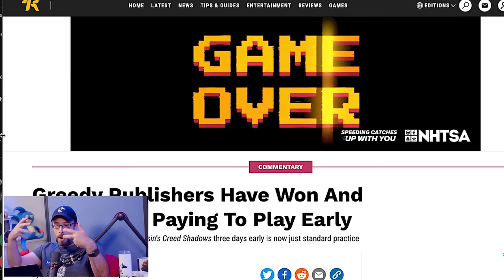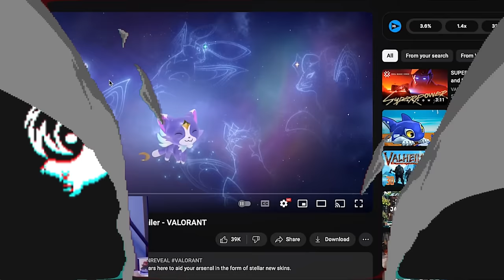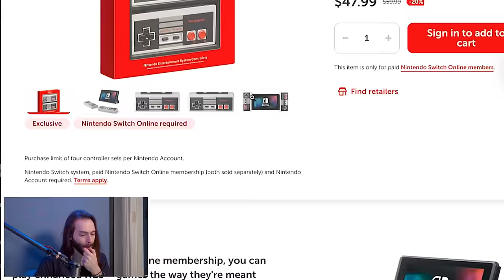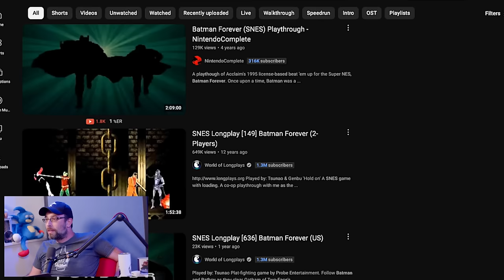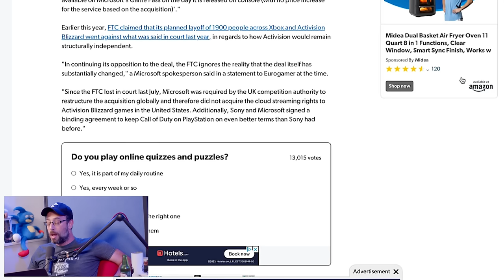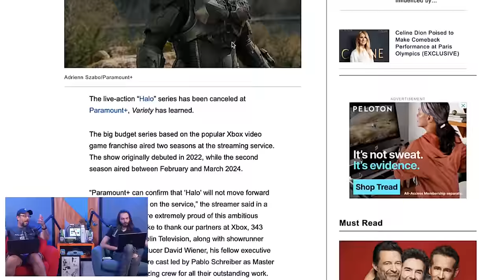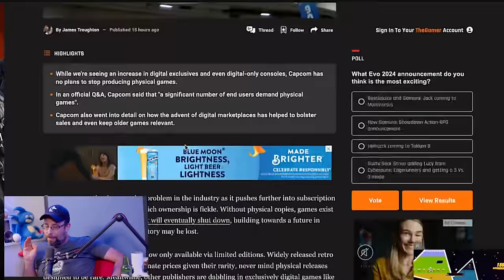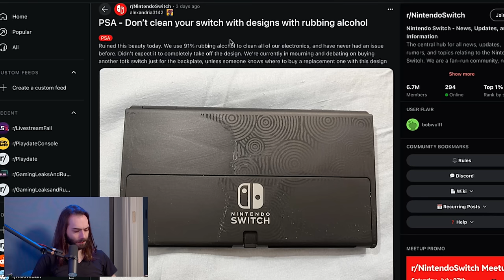Good job guys, paying for Early Access is standard now. - WULFF DEN Podcast Ep 186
• Intro
• Pay for Early Access getting out of hand
• 82% of players made in game purchases
• Nintendo reveals new Joy-Con charger
• Humble shut down
• Backlog
• eSports at the olympics
• FTC Blasts Microsoft's new Game Pass Tiers/Microsoft responds
• Microsoft considering cloud only game pass tier
• Halo tv show canceled
• Fallout tv show earns 16 emmy nominations
• Big publisher don't support live service games for long enough
• Bethesda employees unionize
• Capcom sticking with physical media
• Capcom thinking about more crossover fighting games
• Capcom also considering more mega man
• TWEET OF THE WEEK
• Q&A

Wulff Den
696 Old Bethpage Rd # 508